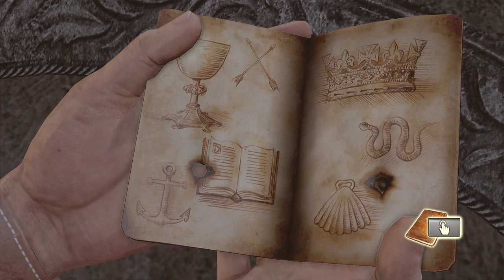[12] Sniping | Uncharted: Drake's Fortune (The Nathan Drake Collection)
Gotta love one shots.

Welcome to Uncharted: The Nathan Drake Collection where We will be playing through the Uncharted series in their remastered versions on the PS4 in preparation for Uncharted 4! The Uncharted series follows adventures of treasure hunter Nathan Drake. In the first installment of the series, Uncharted: Drake's Fortune, Nathan Drake searches for El Dorado, the legendary city of gold that his ancestor Sir Francis Drake had tried to find. Joining Nate are his old friend Victor "Sully" Sullivan and journalist Elena Fisher and together will try to uncover the secrets of El Dorado. But you can't have a treasure hunt without running into some sort of trouble.